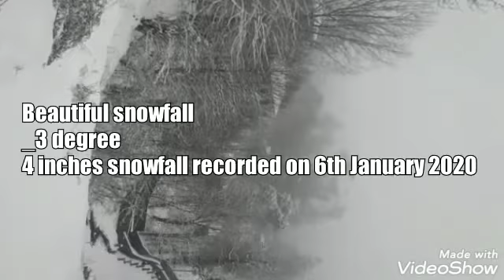Murreeweather2020 / snow fallMurreehills /Murree /weather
non slippery
 specialy who are not  used to drive in snow...